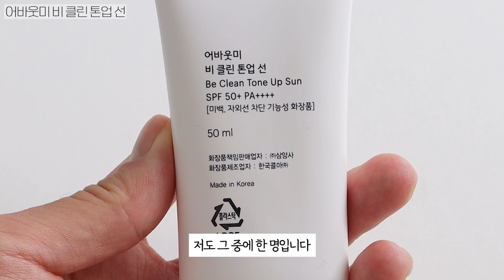소리벗고 팬티질뤄✨파데 프리-덤 추천템 모음 zip.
리얼라엘 라이튼 업 시카 스팟 크림 19,000원

어바웃미 비 클린 톤업 선 SPF 50+ PA 25,000원/50ml

구매꿀팁✨올리브영에서  온라인몰 30% 할인하니 참고해주세요! (~2/28)

롬앤 한올 샤프 브로우 12,000원

홀리카홀리카 마이페이브아이섀도우팔레트 6.5g
04 트러플 16,000원

치카이치코 원픽 스키니카라 15,000원

허스텔러 니어바이 리차징 립밤 로지/플레인 14,000원

투쿨포스쿨 피니쉬 세팅 오일 페이퍼 6,800원